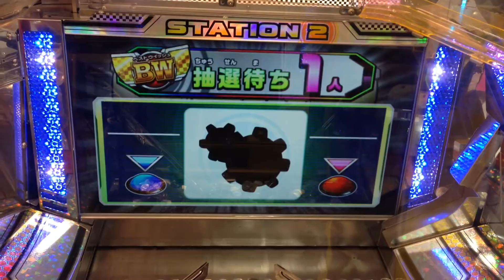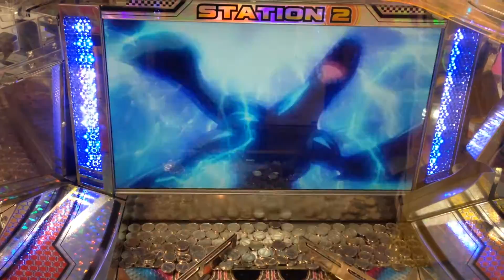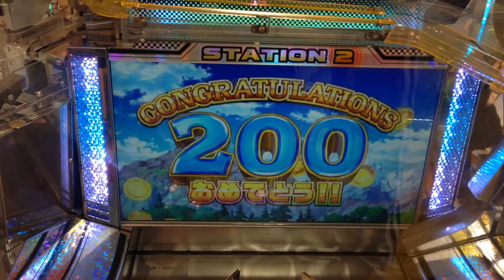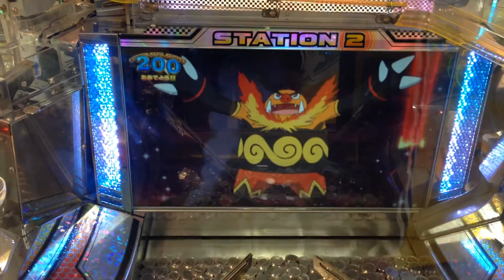ポケモンメダルゲーム BWゲームで２００枚ゲット